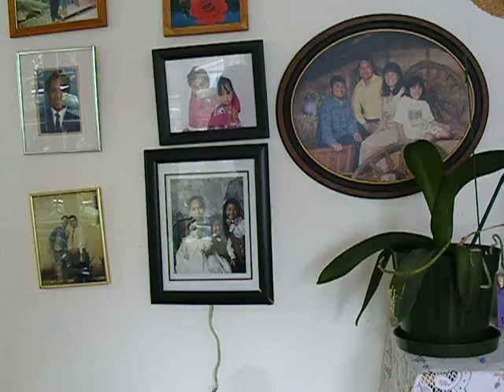Your Passion Turn Into Cash .AVI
Your Passion Needs You, to Create the Future.
Passion Drives Us To Do What We Need To Do, To Get What We Want.